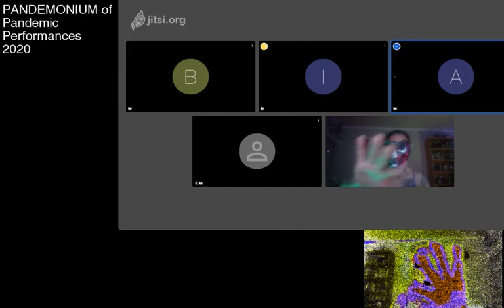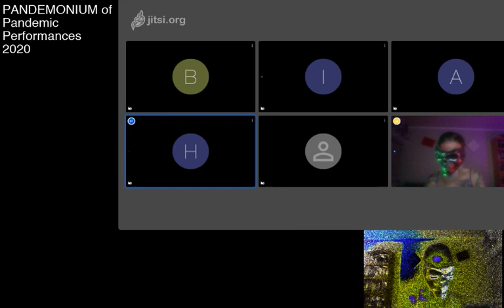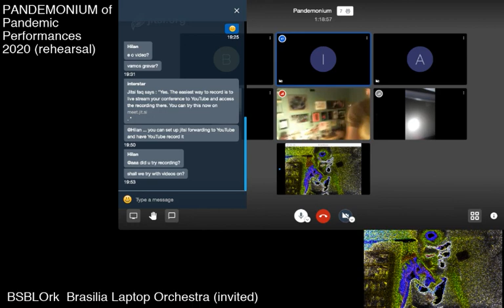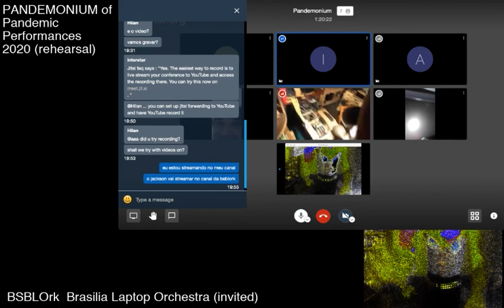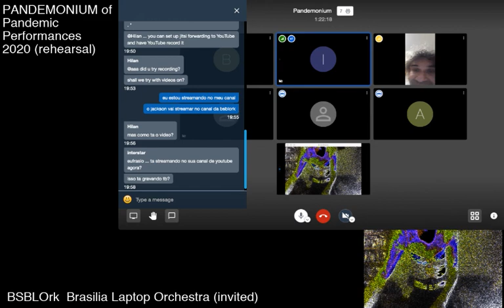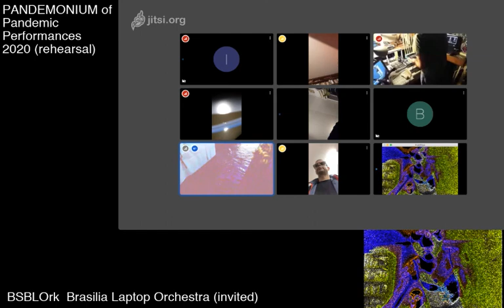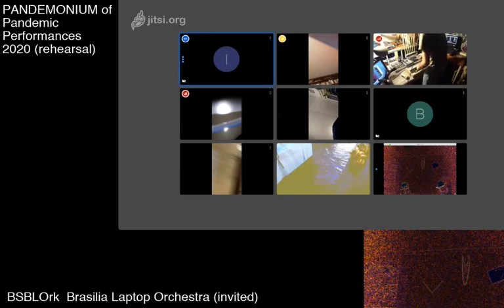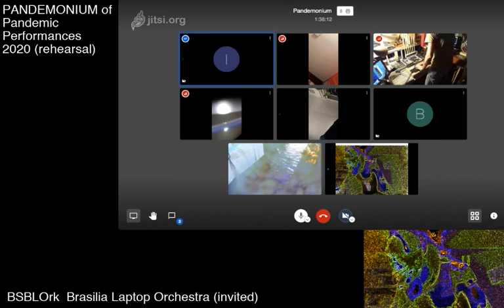PANDEMONIUM of Pandemic Performances Rehearsal Part 2/3: euFraktus X Live Stream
euFraktus X plays along with BSBLOrk by invitation of Hilan Bensusan to take part of this collective networked live performance named PANDEMONIUM of Pandemic Performances
Part 2/3
22/05/2020 19h44m05s